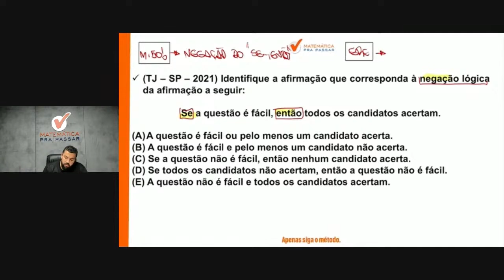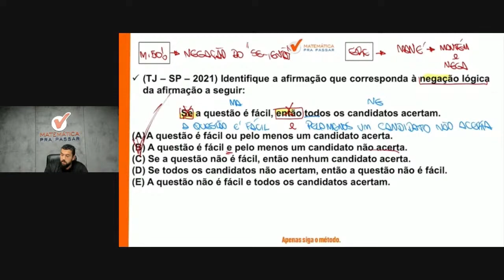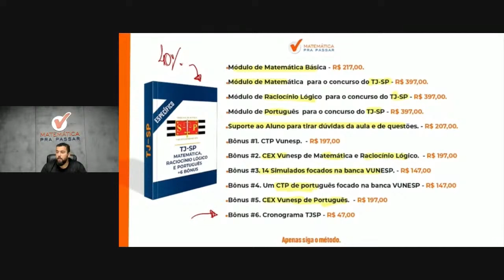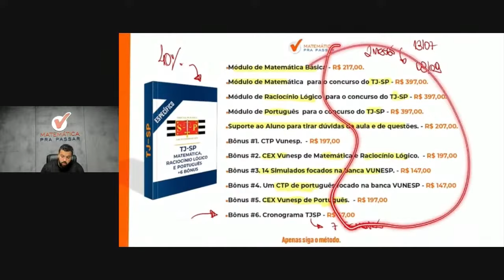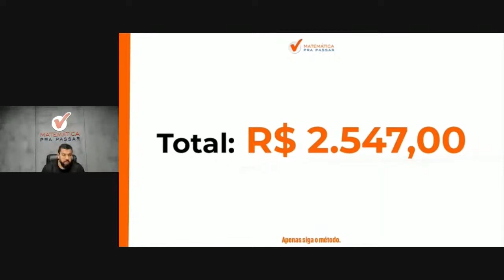Raciocínio Lógico para TJ SP | Negação do "se então" se faz assim